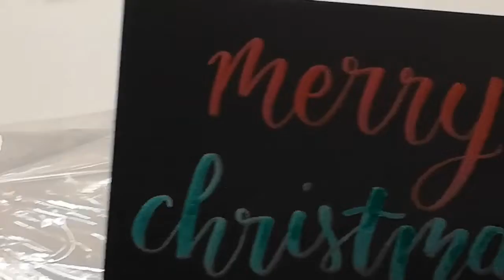Merry Christmas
Written by Adeline Sin